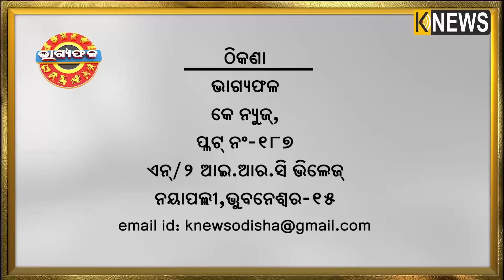ଦୈନିକ ରାଶିଫଳ || Bhagyafala || ଗୁରୁବାର || ୩୦ ମାର୍ଚ୍ଚ ୨୦୨୩ || Knewsodisha || Knews Odisha